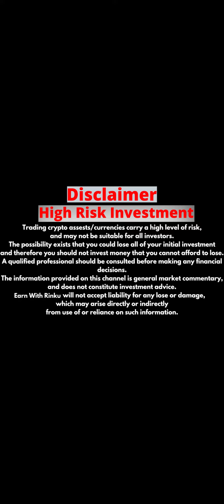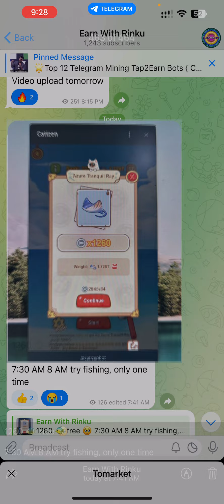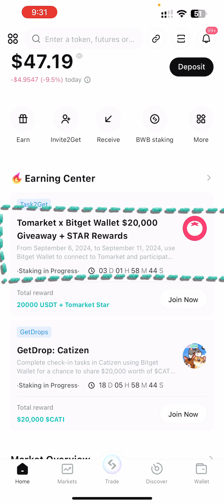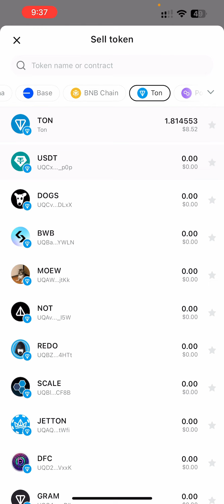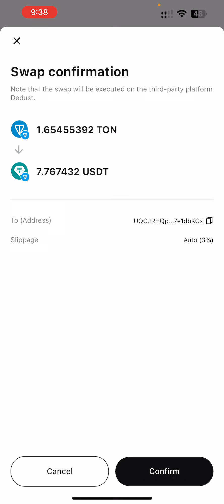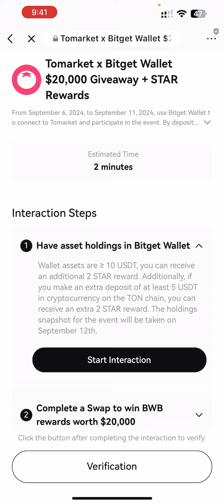How To Complete Tomarket Airdrop 1$ TAKS ?